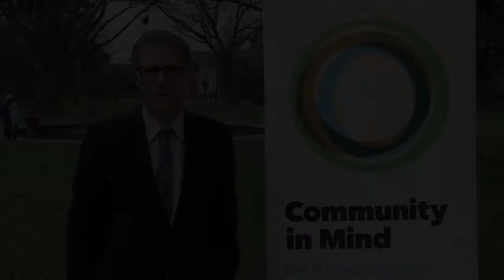Chief Executive's update - 11 July 2014